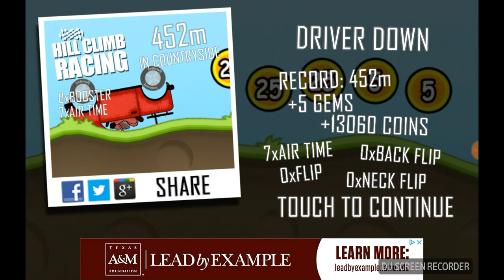Hill Climb Racing | WHAT'S WRONG WITH YOU BILL!?